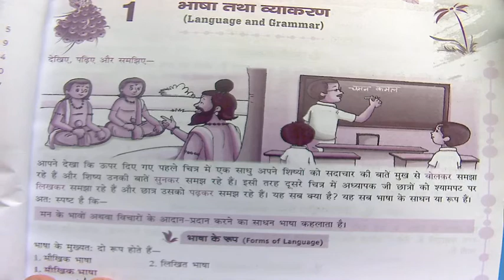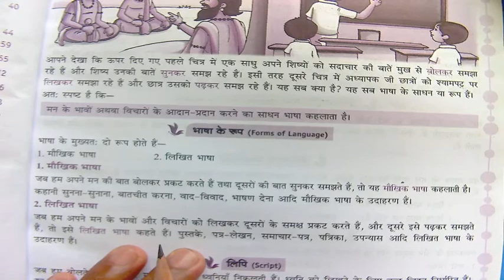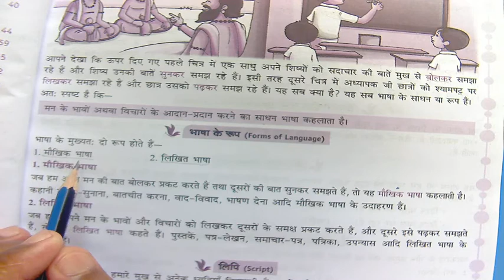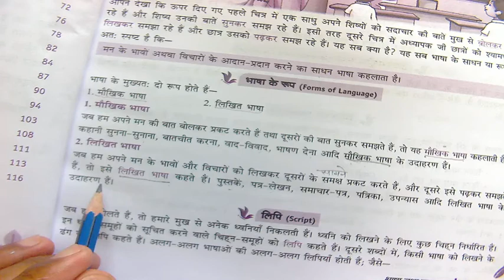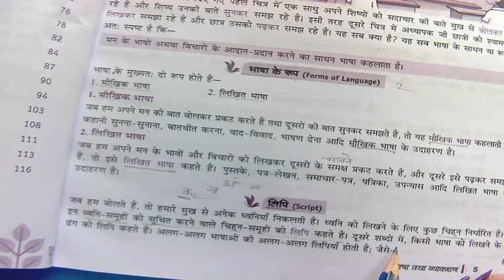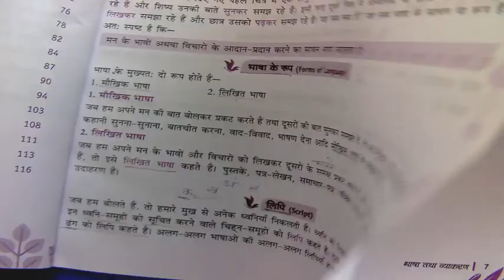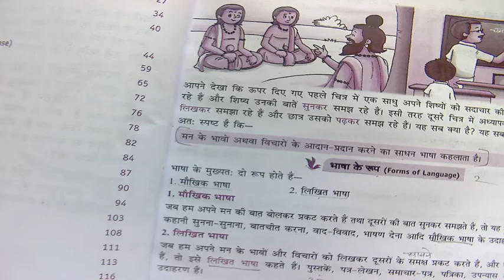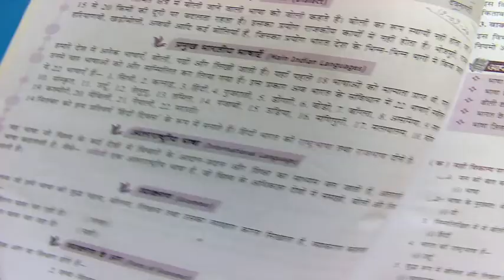CLASS VI HINDI (19-09-20)